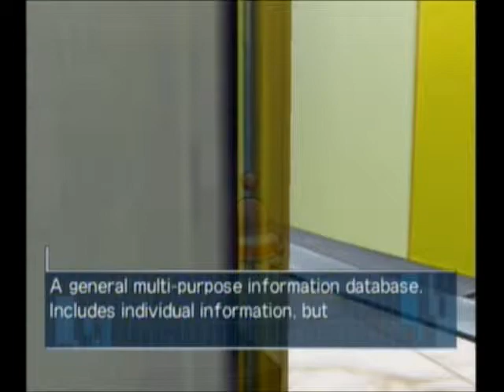[LP] Opoona - Part 5: BTW I'm a Robot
Chaika - Chaikazard - Chaikaga